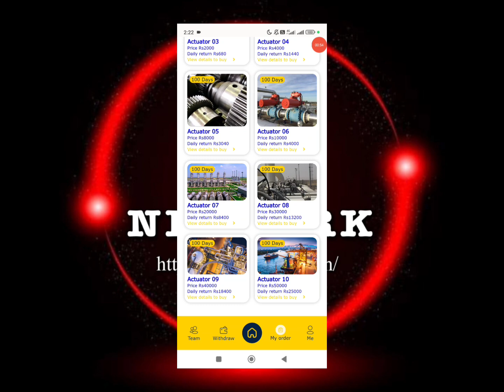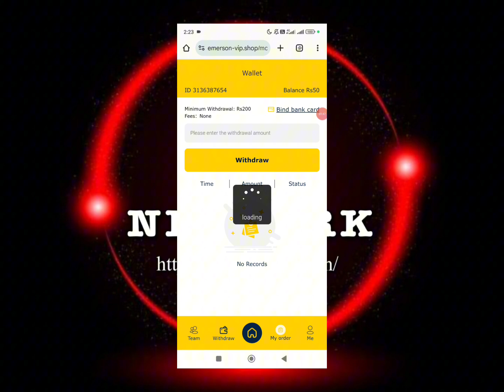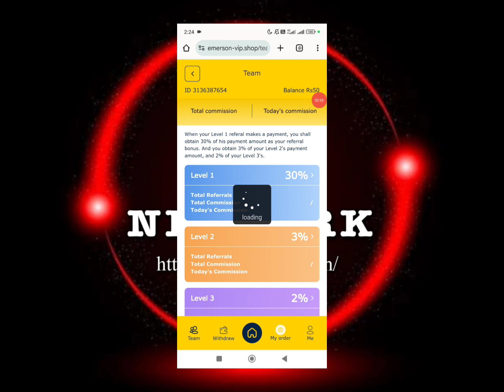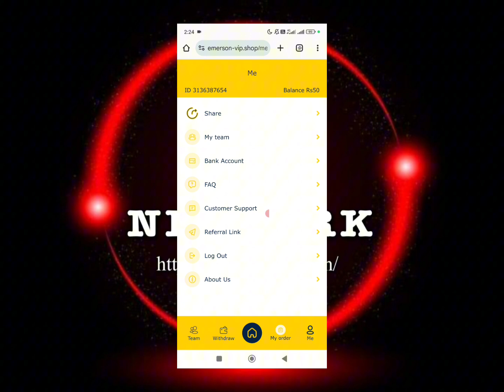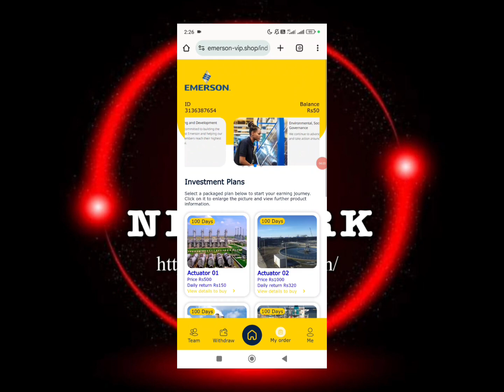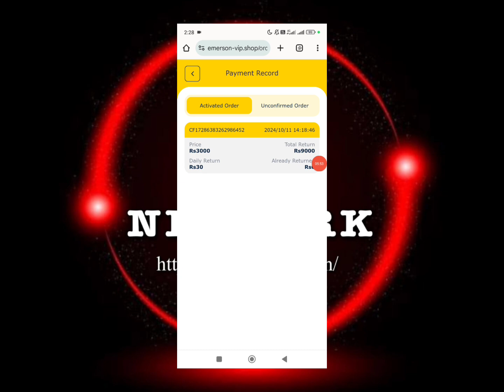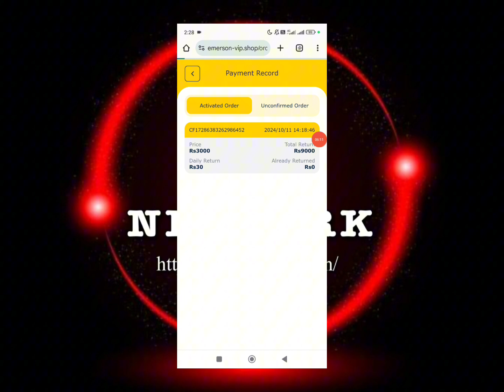Emerson ViP Earning||New high profit Earning website||Emerson ViP real or fake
Emerson Full Detail || Emerson Real or Fake || Emerson ViP Working || Emerson Complete Detail

✅Cover Topic :-
online earning
online earning
make money
earn money